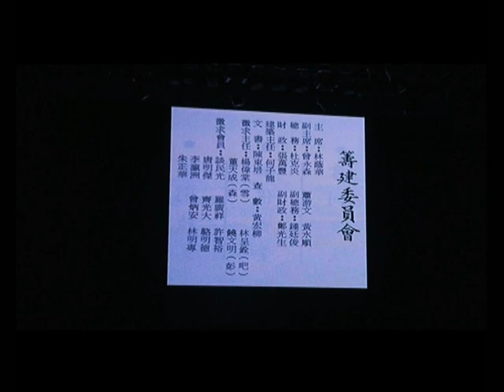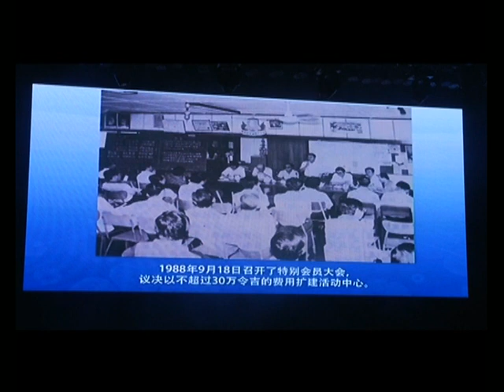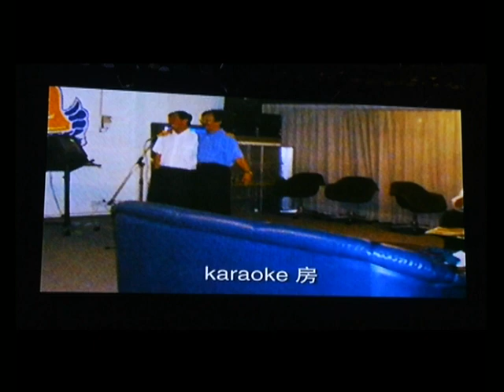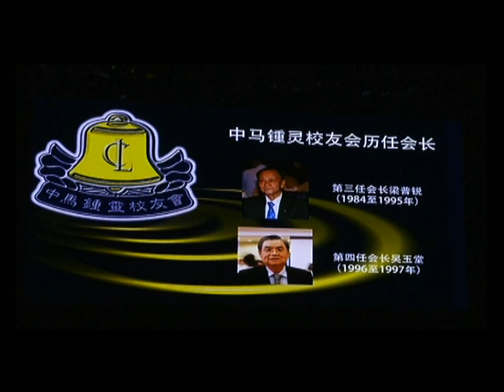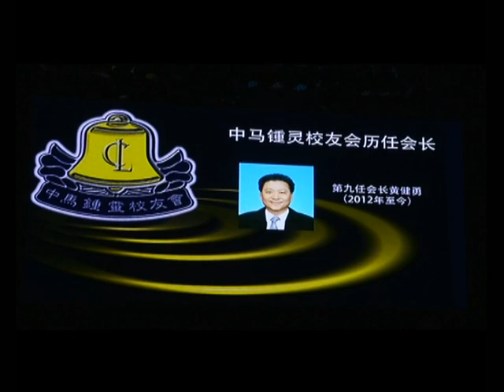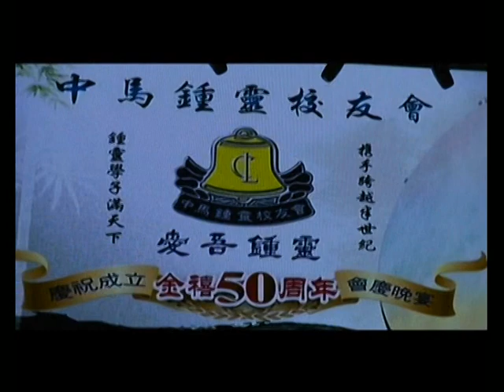Chung Ling High School Alumni 50 Year Anniversary Dinner Part 2/4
吾爱吾钟灵